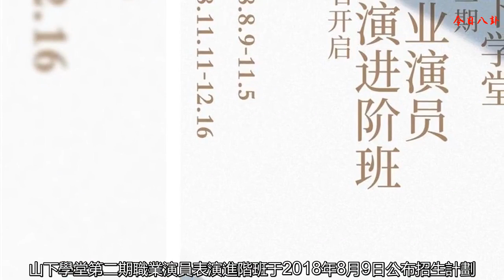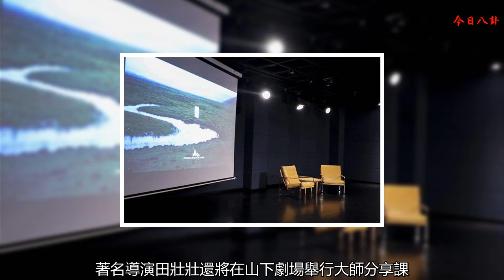山下學堂第二期職業演員表演進階班招生啟動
山下學堂第二期職業演員表演進階班于2018年8月9日公布招生計劃，正式開啟報名。第二期職業演員表演進階班將于11月11日開課，歷時36個學習日、共計300學時。
    與此同時，山下C5 咖啡、山下花店也于近日開始試營業，與山下劇場一起構成復合式美學文化空間，在進行表演之余為生活體驗、文化交流與美學表達提供空間和契機。
    300課時短期高強度訓練
    綜合提升演員職業素養
    2017年10月，陳國富、周迅、陳坤三位創始人共同創辦了山下學堂。根據演員的不同職業階段、不同訴求，山下學堂設計規劃出不同類別的課程，希望每一位渴望表演、熱愛表演、期待持續保有創造力的演員，都在這里尋找到自我再創造的可能。目前山下學堂下設三大教學課程，包括新人班、 職業演員表演進階班和大師班。
    職業演員表演進階班是山下學堂具有針對性的課程，為協助演員解決在工作中所遇到的困難而設置。2018年2月，山下學堂首期職業演員班開啟報名。歷經三個月的報名和篩選，以及一對一面談，5月7日，16名學員以一次模擬試鏡開啟了為期9周的學習。并于5月7日正式開課。首期職業演員表演進階班的16名學員經歷45個學習日、300課時的學習，于7月7日圓滿結課。
    即將開課的第二期職業演員表演進階班將300個課時濃縮入36個學習日，希望以短期高強度訓練塑造演員下意識的創作能力。課程分為核心表演力、角色與鏡頭、美學感知三大類，以循序漸進的方式引導演員重新鞏固表演基礎，加強角色創造能力，豐富對美和生命的感知，最終實現演員職業素養的綜合提升。
    在師資上，第二期職業演員表演進階班邀請了來自俄羅斯聯邦國立舞臺藝術學院、耶魯大學戲劇學院、意大利羅馬國家電影學院（電影實驗中心）等國際一流院校的資深表演老師。他們將分別帶來“聲音與身體”、“身心行動“、”角色創造“和”鏡頭里的生活“等課程，以不同方法、不同表演訓練模式幫助學員發現問題、解決問題、重新梳理表演。
    在傳授表演技巧的同時，山下學堂亦格外注重對演員自身心理和審美感知能力的挖掘。美學感知課程將邀請美學藝術家、各領域資深從業者以講座的形式為學員拓展美學視野，帶來囊括畫面美學、電影美學、音樂美學、文字美學、表演藝術美學在內的美學講座。在第二期職業演員表演進階班授課期間，著名導演田壯壯還將在山下劇場舉行大師分享課。
    表演實驗室打破教育常規
    美學文化空間傳遞生活與美
    山下學堂是一次從表演開始的探索，也是一個打破教育常規的實驗。在職業演員表演進階班之外，山下學堂還設有引領非職業演員入門的新人班，開放性高階的大師班。
    2018年3月12日，山下學堂2018春季新人開班。從3345名報名者中選出的14名學員進入山下學堂，開始了為期一年的學習。7月和8月，來自紐約大學Tisch藝術學院的艾倫·帕克斯 （Ellen Parks）與來自耶魯大學戲劇學院的克里斯托弗·貝葉斯（Christopher Bayers）分別帶來“試鏡的洞察力”和“情感的想象力”兩個大師工坊。
    在新人班、職業演員表演進階班和高階的大師工坊外，山下學堂還設置了開放型課程大師分享課。大師分享課面向包括演員在內的更廣闊人群，邀請在表演及相關領域的資深從業者進行分享，并以表演為核心，輻射整個業態。6月16日，首期大師分享課邀請到著名導演烏爾善講解“類型電影中的表演”。今年9月，陳國富導演將帶來大師分享課“人生演出”，針對影視行業從業者，以具體作品為案例，從制作、角色、觀賞等多個不同角度，交流表演與人生的互動與增益。
    山下學堂以培養具有表演智慧的演員為已任，提倡演員的終身學習。目前山下學堂擁有排練室、放映室、攝影棚、化妝間在內的4000平米教學空間。在表演實驗室之外，山下學堂希望為多元的文化交流、思想碰撞和美學表達提供空間和契機。秉著這一初心，山下學堂將一層打造成集劇場、咖啡、花店、生活美學、藝文沙龍于一體的復合式美學文化空間。可容納百人的多功能黑匣子劇場山下劇場、兼具文藝空間與餐飲的咖啡館山下C5 咖啡、傳遞生活美好的山下花店，共同營造了充滿創意與美的自由多元場域。在未來，包括大師分享課、藝術展、文化沙龍在內的更多文化藝術交流活動將持續在這一空間中亮相。